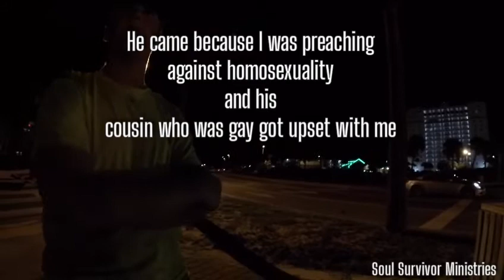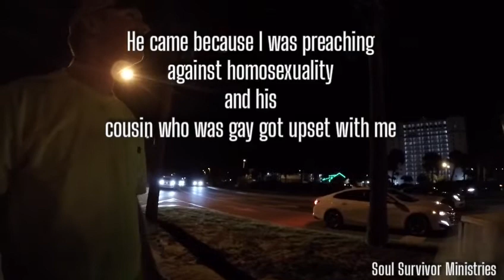PREACHER REASONS WITH MAN ( Pensacola, Florida )